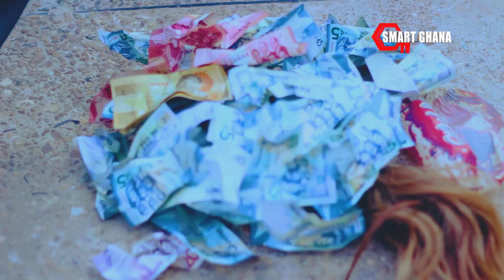Shocking!! Akwadaa Nyame Drops Sɛcrets About pastors/Akomfuo who k!ll & bury Human under their Alter